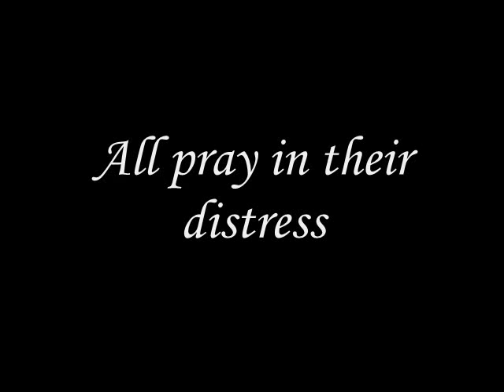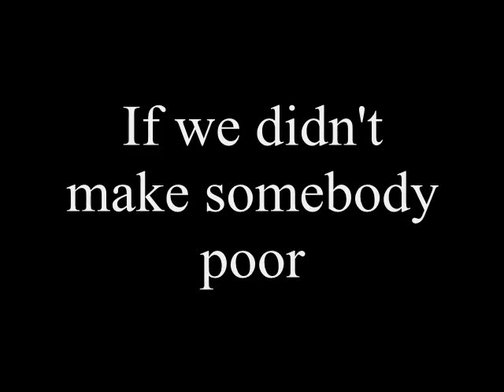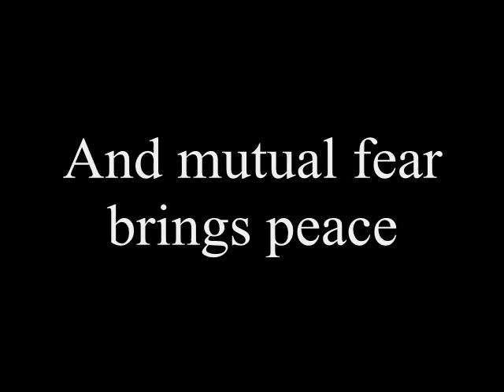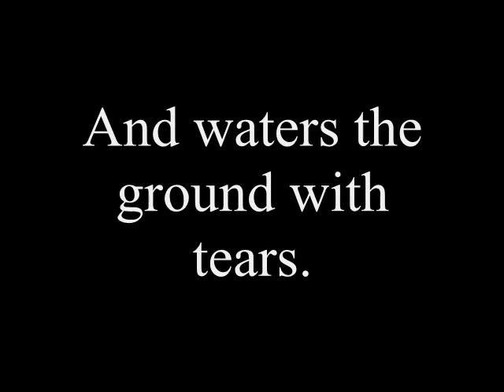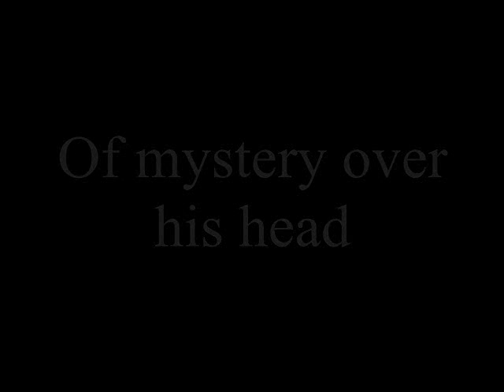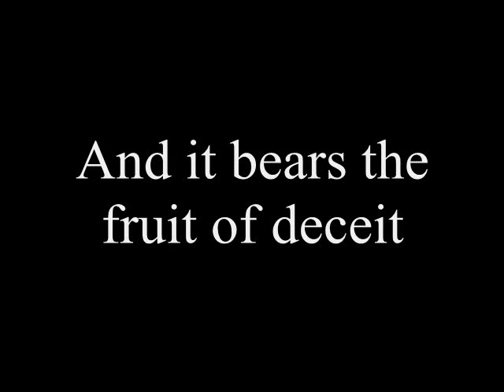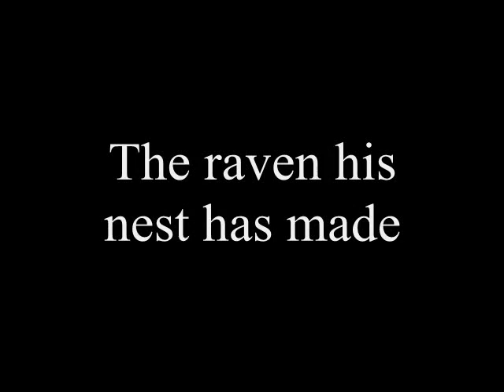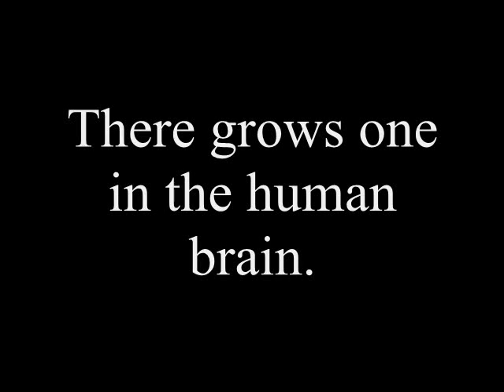The Divine Image / The Human Abstract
This setting of two closely related poems by William Blake is presented in Act 3 of my play, "I Bertolt Brecht," accessible

The first lines of Blake's "The Divine Image," are sung by a street preacher outside the courthouse where "Victor Grauer" (the character, not the real person) will soon be tried for attempting to undermine "the new world economy" while impersonating the famous playwright, Bertolt Brecht. As the preacher sings, a group of protestors and street musicians gather, and when he's done, the street musicians play a reprise of the jazzy number they'd been playing earlier. Accompanied by the street musicians, the protestors sing a response, in the form of Blake's own response to the earlier poem, titled "The Human Abstract."

Writing of this poem in his classic study of Blake, Mark Schorer makes the following essential point: "And now, finally . . . the genuine irony of Blake's Songs becomes clear. Imitations of the 'good-Godly' songs of the newly founded Sunday schools, the Songs of Innocence appropriate the piety doled out to the underprivileged children of the factory and the mining districts, and then, in the same meters, the Songs of Experience shift from the ideal images of shepherds and lambs, flowers and fruits, and retain only those which the children of the poor really knew, the images of poverty, despair and death." [William Blake: The Politics of Vision, Vintage Books, 1946, p. 210.]